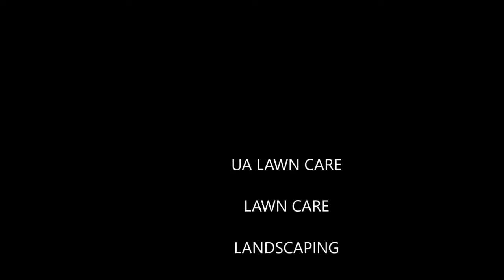Answering the phones - UA Lawncare - Jacksonville Florida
Welcome!